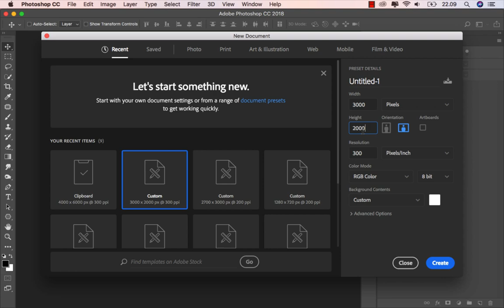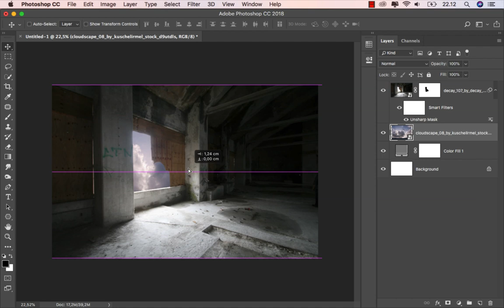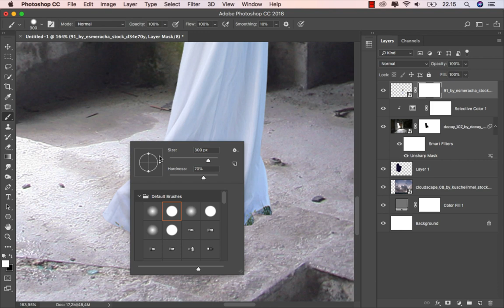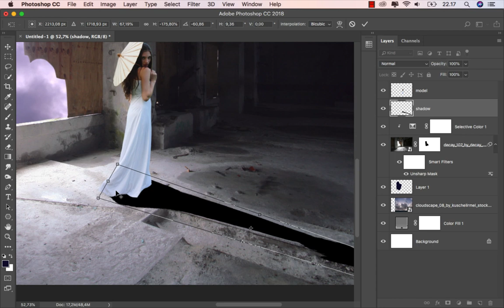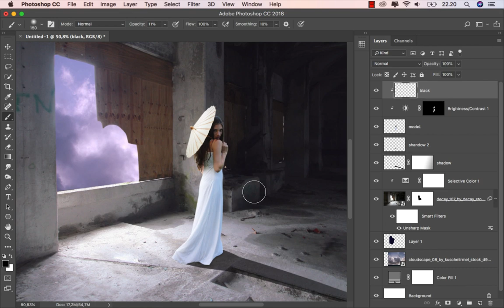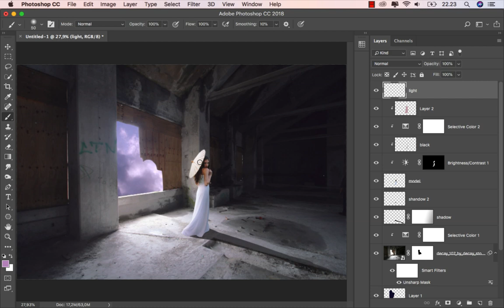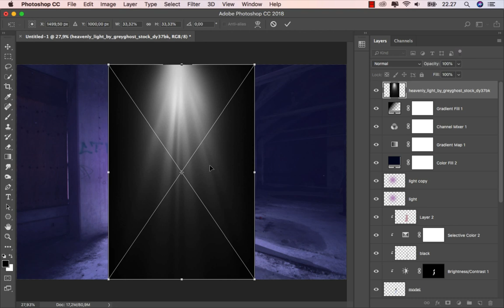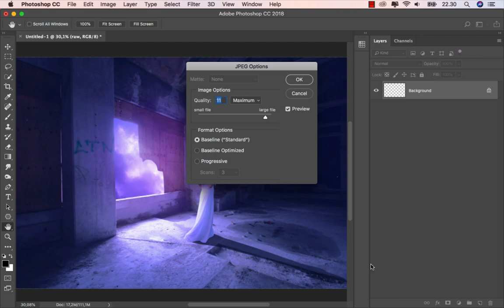Photo Manipulation Fantasy Color Photoshop Tutorial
Photoshop Tutorial Photo Manipulation Fantasy Color